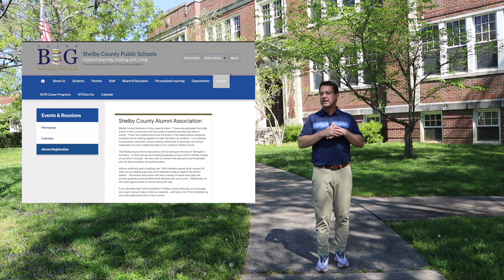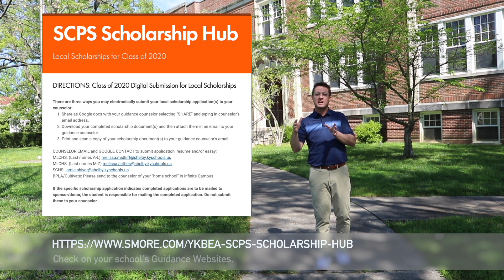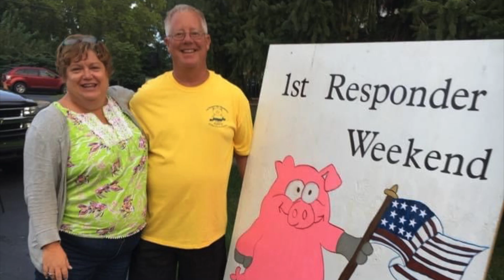May 1st Update English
Mr. John Leeper, Deputy Superintendent of SCPS, delivers the May 1st Update.  Seniors were sent a survey regarding the end of the year celebrations. Check your school email and please complete by Tuesday, May 5th at noon. and let us know who you are so we can connect! Scholarship application deadlines are here! May 1st, May 8th, and later.  Please get those in! Also, community education opportunities like Young Leaders through the Chamber of Commerce are due soon as well.  They are working with us regarding signature needs. Let us know if you have any questions. May 1st is National Principals' Day. We are thankful for those who serve in Shelby County!  Next week is Teacher Appreciation Week! Send your teachers emails, notes, cards and, as a community, let's show them how much we appreciate their hard work and dedication to our students! Finish strong students! There are only 11 instructional days left counting today! Also -- do you know the words to the state song, "My Old Kentucky Home?"